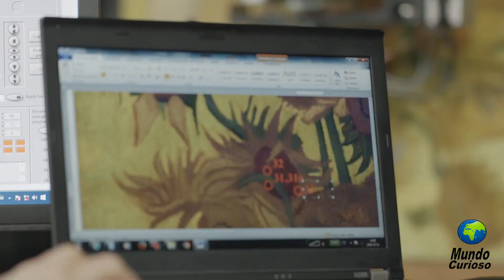😱SECRETOS ESCONDIDOS en las obras de ARTE❌